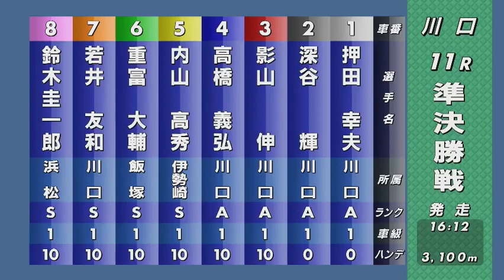【G1川口：前の競り合いもさらっとかわす！】堂々1番人気に応える⑧鈴木圭一郎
👇【一緒にギャンブル楽しもう！】👇
🔻レース結果の詳細はこちらから♪🔻

■ 払戻金
2連単 8 － 7 240円 ( 1 )
2連複 7 = 8 220円 ( 1 )
3連単 8－7－3 1,250円 ( 3 )
3連複 3＝7＝8 750円 ( 4 )
ワイド 7＝8 120円 ( 1 )
　　　　3＝8 230円 ( 3 )
　　　　3＝7 510円 ( 8 )
単勝 8 100円 ( 1 )
複勝 1着 8 100円 ( 1 )
　　　　2着 7 110円 ( 2 )
　　　　3着 3 150円 ( 5 )
■ 着順
1  8
鈴木　圭一郎
SUZUKI KEIICHIRO
カルマ３Ｋ 10
3.26
3.373
0.04
2  7
若井　友和
WAKAI TOMOKAZU
モエルトウコン 10
3.30
3.392
0.07
3  3
影山　　伸
KAGEYAMA SHIN
シュガ 10
3.29
3.399
0.14
4  6
重富　大輔
SHIGETOMI DAISUKE
テンヤシャ 10
3.29
3.399
0.07
5  2
深谷　　輝
FUKAYA HIKARU
アオキジ 0
3.32
3.413
0.08
6  1
押田　幸夫
OSHIDA YUKIO
フォルトゥナ２ 0
3.33
3.426
0.09 F
7  5
内山　高秀
UCHIYAMA TAKAHIDE
ジャブラニＫ 10
3.33
3.421
0.11
8  4
高橋　義弘
TAKAHASHI YOSHIHIRO
キャバーマン 10
3.32
3.473
0.08